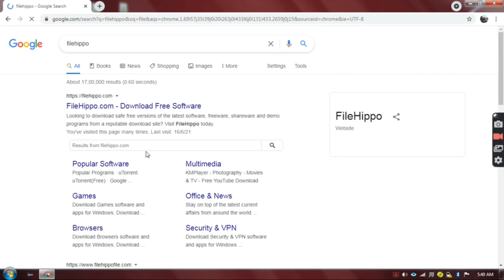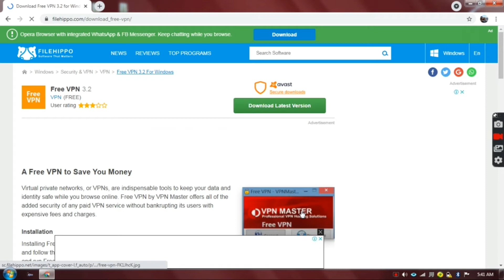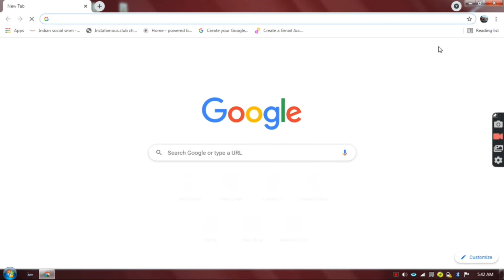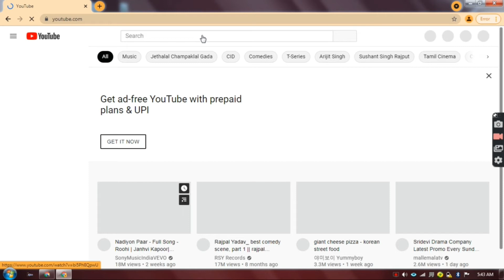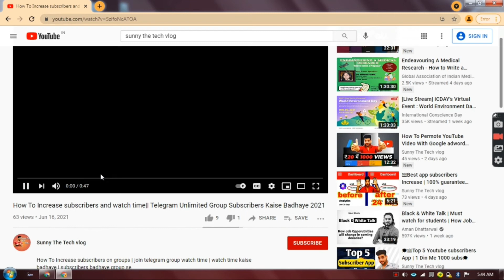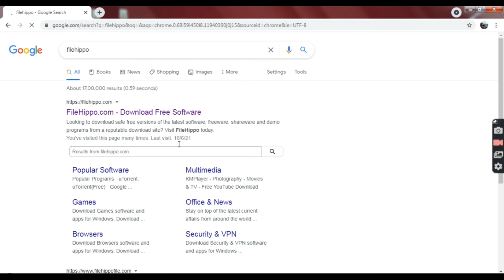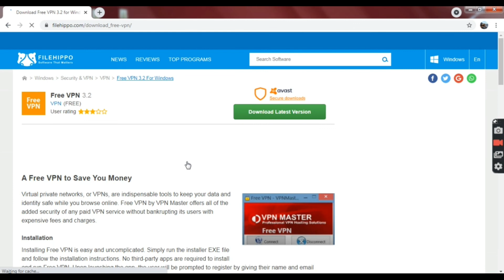Watch time पूरा करे Laptop से | is VPN से कम नहीं होगा watch time | How To Increase Watch Time in pc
Watch time पूरा करे Laptop से | is VPN से कम नहीं होगा watch time | How To Increase Watch Time in pc | watch time kaise badhaye